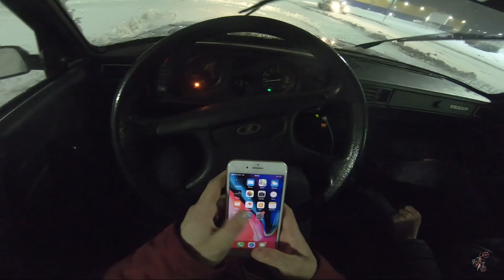БК-Движения/ПРИТЁР МАШИНУ/ДАЛ-ДАЛ/ДРИФТ/чуть не ушел:)